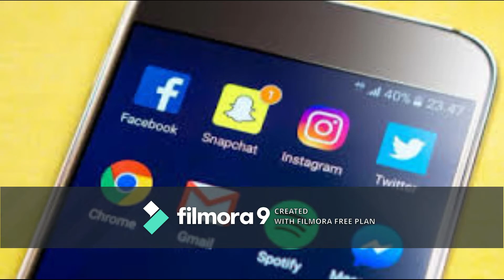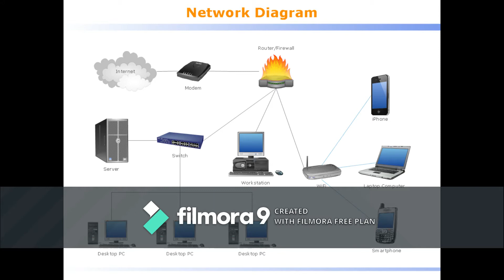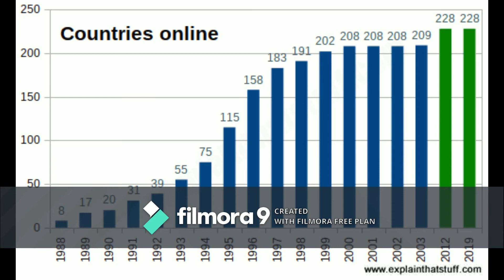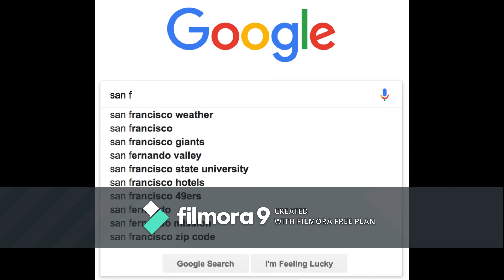How The Internet Works .How The Workers Works For Internet {important information}.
In this video i will tell you about how the internet works and how the workers works for internet.
i tell you about the total cabling system of internet  under the sea with the help of submarine  and how the internet works through internet cables .
how the data transfer through internet cable.
internet connectivity between one country to another country .
what are the devices we are using for internet also i have shown in video
how the comapanies and social groups are maintaing data and maintaining servers for storing data.